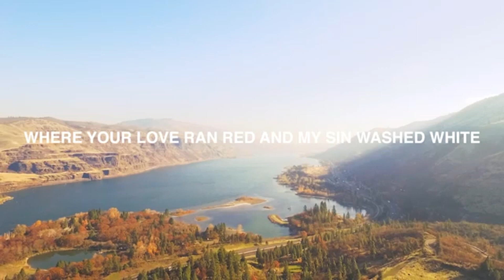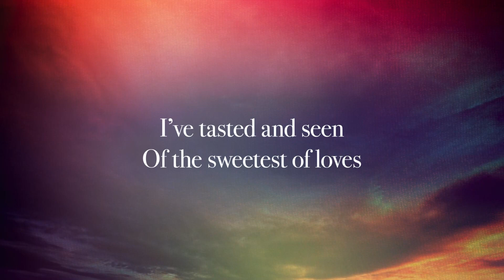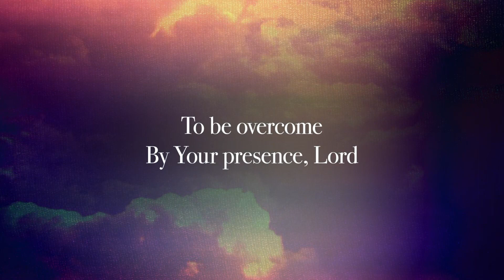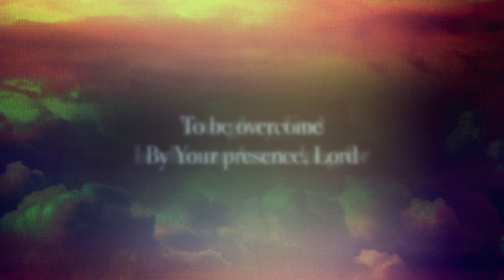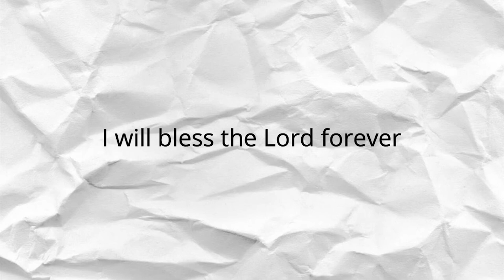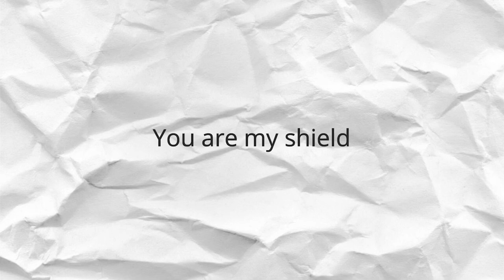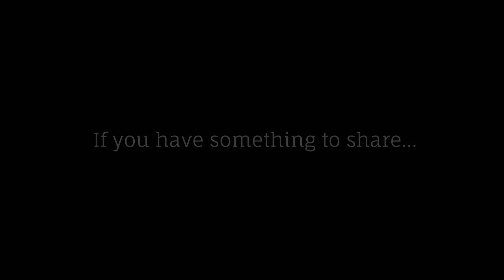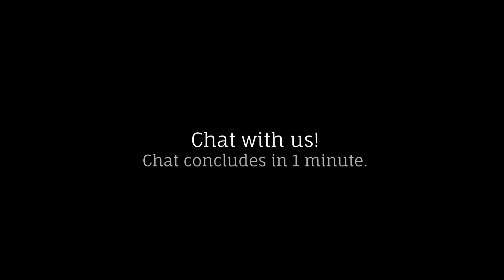The Life of David, Part 4: Cave Lessons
Join us for Part 4 in "The Life of David" series, entitled "Cave Lessons" which premieres Sunday, August 13th, 2023 at 10:30am. The scripture passages focused on this week are: 1 Samuel 22: 1-2, Psalm 142, Psalm 57, Psalm 31. Here is a playlist of worship songs for this week